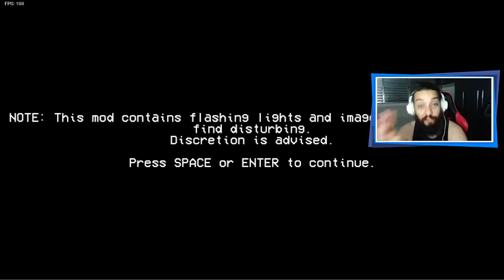ESSE MOD POSSUI UM SEGREDO PERTURBADOR! 😰 | Friday Night Funkin': VS Brightside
[ MEU SETUP ]

2 Memórias Corsair Vengeance LPX, 8GB, 2400MHz, DDR4, CL16

[ CRÉDITOS ]